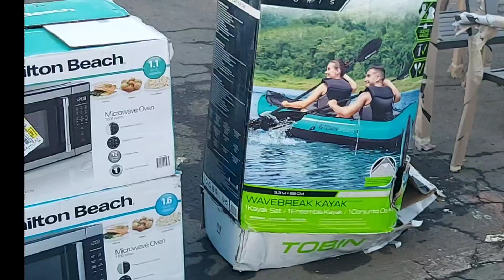muchas cosas uuu